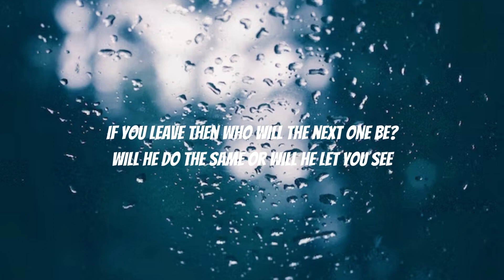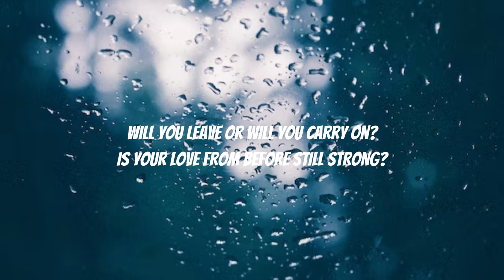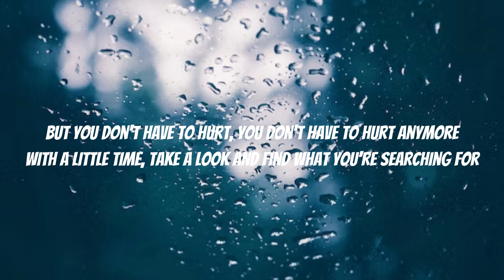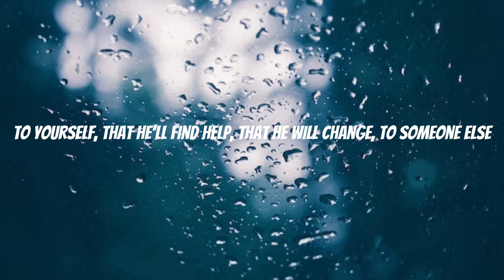Isak Danielson - Broken (Lyrics)